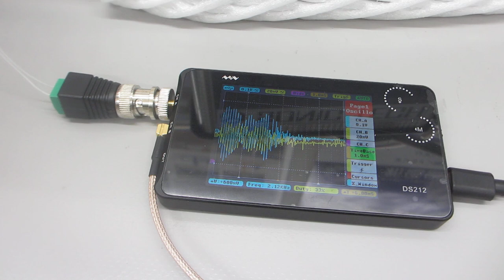超音波の音圧測定実験（超音波システム研究所）